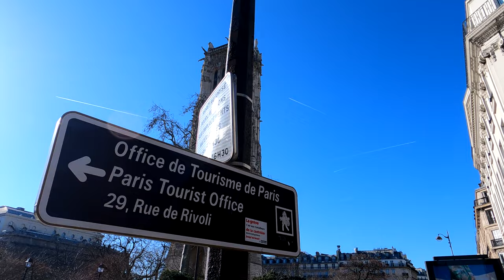Rue Saint-Martin, Paris, France | Walk In Paris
Walk In Paris 326:
Rue Saint-Martin, Paris, France.

A virtual walk in Paris, along the Rue Saint-Martin.

Steps:
00:00 Porte Saint-Martin
00:15 Rue Saint-Martin
00:29 Rue Meslay
00:49 Impasse de la Planchette
01:28 Rue Notre Dame de Nazareth
01:46 Rue du Vertbois
02:34 Conservatoire national des arts et métiers
03:09 Square Émile Chautemps
04:04 Church of Saint-Martin des Champs
04:36 Rue Réaumur
05:14 Church of Saint-Nicolas des Champs
05:45 Parc Saint-Martin
06:52 Rue de Turbigo
09:29 Rue aux Ours
10:32 Street Art
10:58 Rue Bernard de Clairvaux
11:34 Défenseur du Temps
13:30 Rue Rambuteau
13:50 Le Centre Pompidou
14:10 Place Georges Pompidou
15:44 Rue Aubry le Boucher
15:55 Sculpture "Renzo Piano & Richard Rogers"
16:00 Place Edmond Michelet
17:17 Le Socle Paris
18:02 church of Saint-Merri
18:30 Rue de la Verrerie
20:00 Saint-Jacques Tower
20:28 Rue de Rivoli
21:45 Avenue Victoria
22:55 Quai de Gesvres
23:23 Pont Notre Dame
23:41 La Seine

About this channel :

Hello,

This channel presents the videos shot during my walks in Paris, and other cities of France mainly, Le Grau du Roi, Megève, Arcachon, La Rochelle, Ars-en-Ré, Le Bois-Plage-en-Ré, Bonifacio, Saint-Cyr-sur-Mer, etc.